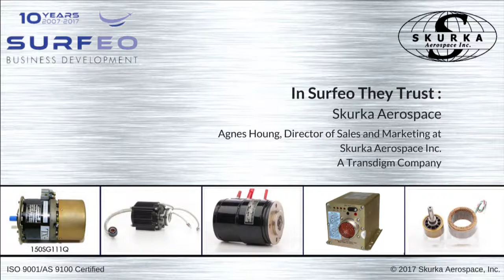In Surfeo they trust - Skurka Aerospace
This video put forward Skurka Aerospace capabilities with Agnes Houng Director of Sales and Marketing at Skurka Aerospace Incorporation a Transdigm Company.